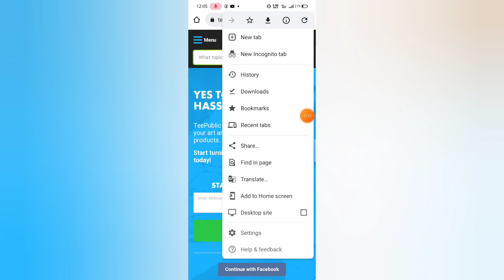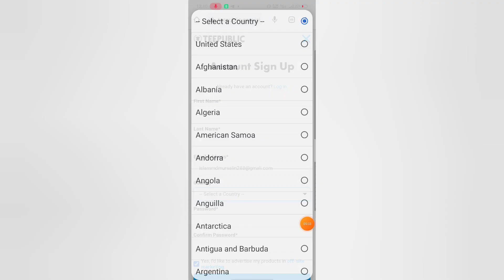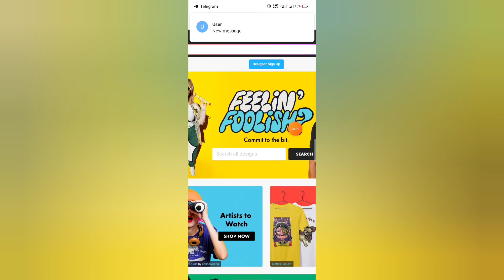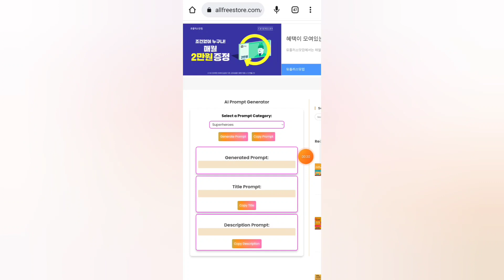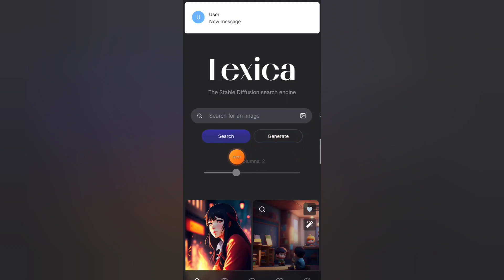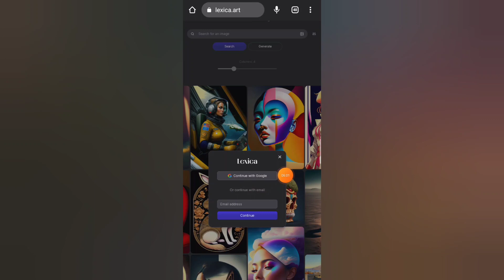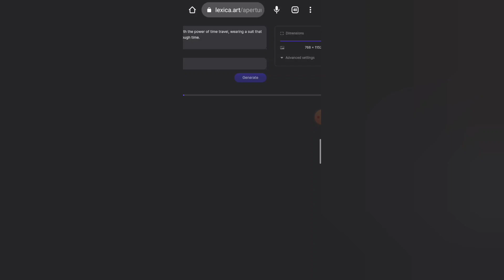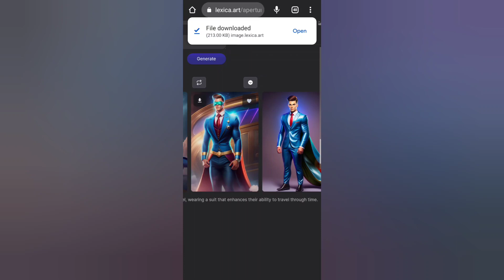হাতে থাকা মোবাইল দিয়ে ৫০০০০ মাসে।Free earning website-TeePublic | Part time job, freelance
Earn 50,000 or more Per Month on mobile phone, without investment from TeePublic. Zero investment. Step by step tutorial.
Process it once for an hour

#100%freeincomesite
 #100%_free_earning